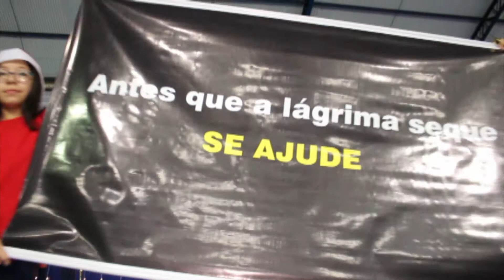Construtivo emociona familiares de alunos com Cantata de Natal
O repertório escolhido a dedo marcou as duas noites do evento.